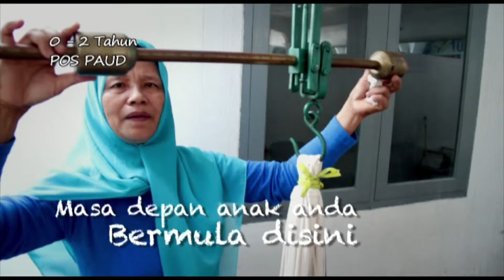TVC - depdiknas paud mars